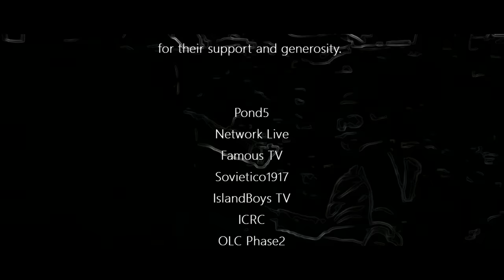EDEN A Short Film by John Connors 2018